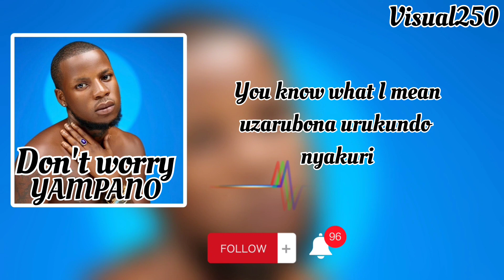Yampano Don't worry lyrics video //official new rwandan lyrics video